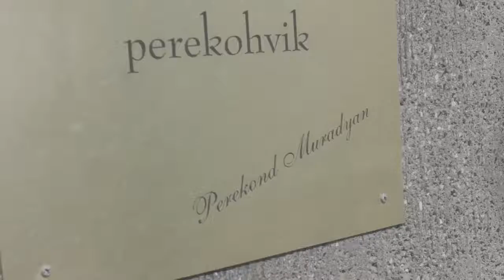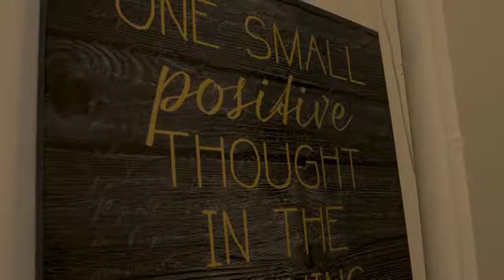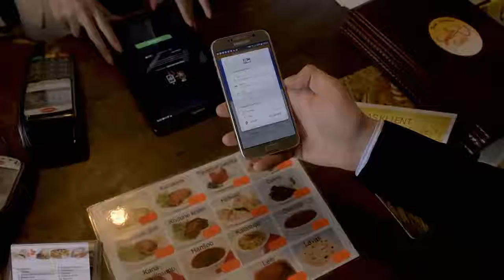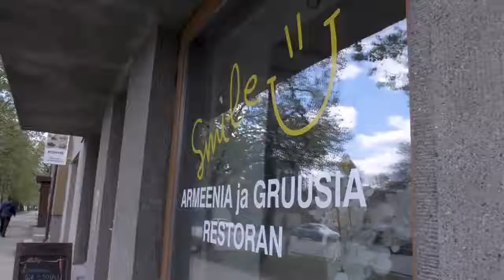Dagcoin- сотрудничество. Кафе армянской и грузинской кухни Smile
Dagcoin- сотрудничество. Кафе армянской и грузинской кухни Smile.mp4